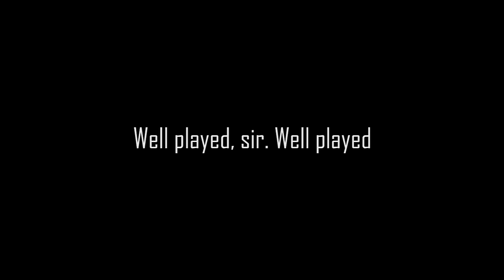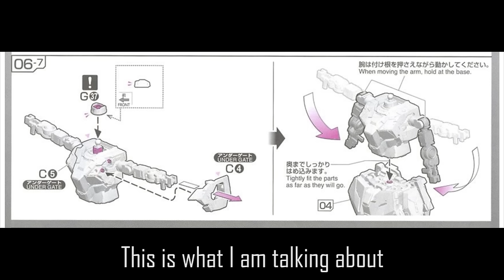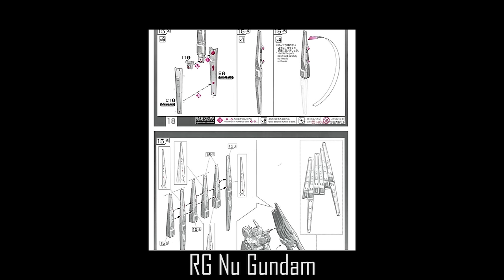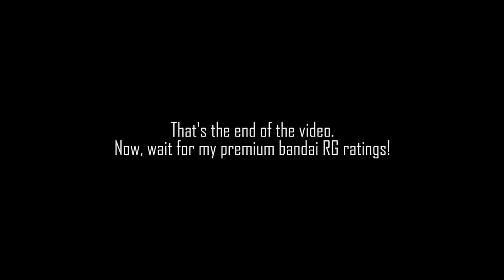Rating Every RG (Real Grade) In One Video - Pt.1 Regular Release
Here are the list of time of RG (In order):

3:01 RX-78 Gundam

4:05 Zaku II (Char Aznable)

5:41 Aile Strike Gundam

7:25 Zaku II (Green)

7:48 Freedom Gundam

9:10 Skygrasper

9:38 Gundam MK-II (AEUG & Titans)

10:33 Justice Gundam

11:26 Zeta Gundam

12:58 Destiny Gundam

13:36 GP01/GP01FB

14:34 Strike Freedom Gundam

15:36 Gundam Exia

16:30 Char Aznable Z'gok

17:10 Gundam Wing Gundam Zero EW

18:22 00 Raiser

19:18 Gundam Astray Red Frame

20:11 Wing Gundam EW

21:02 00 Qan[T]

21:52 Sinanju

23:47 Build Strike Gundam Full Package

24:22 Gundam Astray Gold Frame Amatsu Mina

25:13 Unicorn Gundam

26:40 Zaku II (Johnny Ridden)

27:06 Unicorn Gundam 02 Banshee Norn

27:40 Tallgeese EW

28:38 Sazabi

29:39 Full Armor Unicorn Gundam

30:44 Crossbone Gundam X1

32:13 Nu Gundam

33:23 Force Impulse Gundam